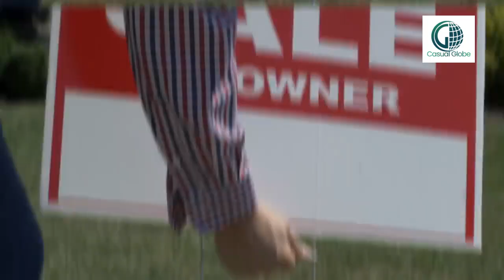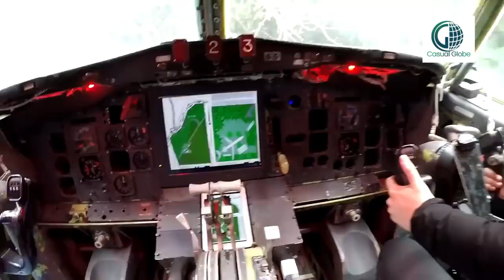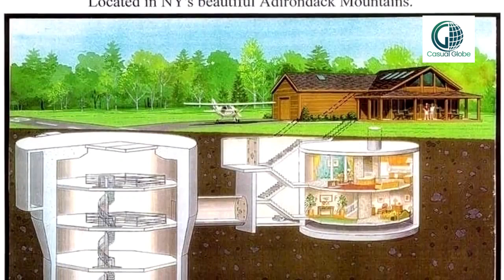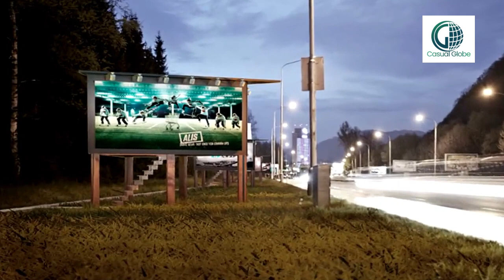Awesome House Interior. Check you''ll be amazed to see the 2nd House - Awesome House Tour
This video is about some awesome houses which are built uniquely. The neighbours of these house owners laughed at them for their poor construction of houses but when got in, they got nothing to say. Let's watch out some Awesome Houses Ideas here in this video. These awesome houses in the world are the best to stay and enjoy. These beautiful house interior of these houses exactly tell you the meaning that never judge a book with its cover. Also, we would like to mention that these are awesome houses in real life. The awesome House Interior like this do exist. Awesome house tour.